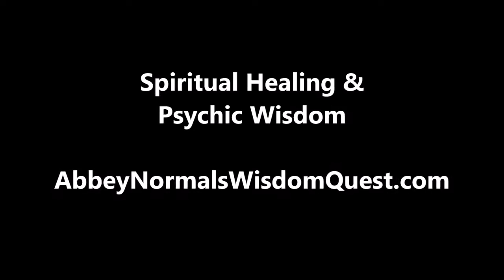Archangel Juniper 💖 Channeling a Female Archangel 💖